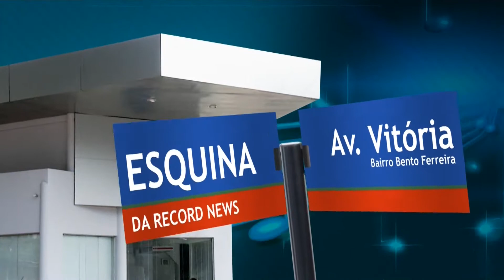Felipe Salvador (Esquina da Record News) - Record News ES